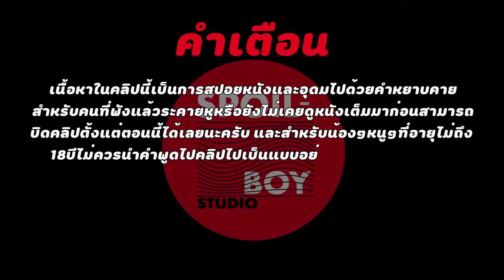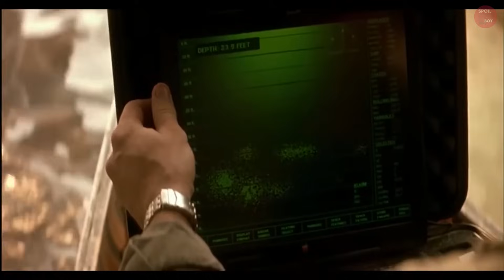มนุษย์ป้าเลี้ยงโคตรไอ้เข้ไว้ในบึงหน้าบ้านให้มันไล่กินคน | สปอยหนัง Lake Placid 1 | SPOILBOY studio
ชื่อเต็มของหนัง : Lake Placid 1 โคตรเคี่ยมบึงนรก